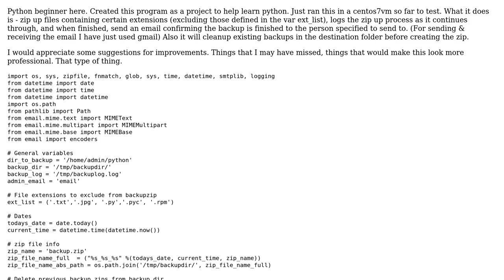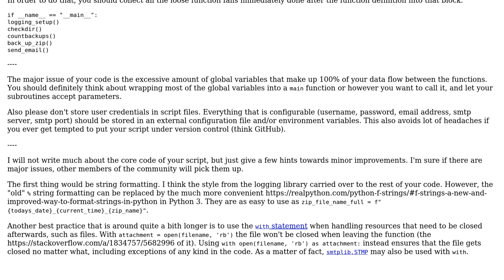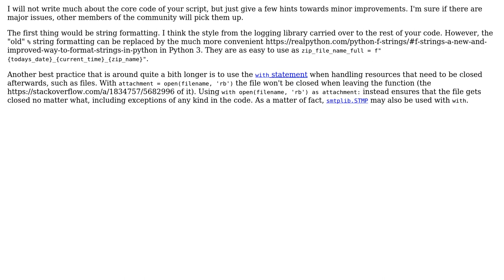Code Review: Backup program in Python3 for Linux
With thanks & praise to God, and with thanks to the many people who have made this project possible! | Content (except music & images) licensed under CC BY-SA | Music | Images & others | With thanks to user anfield user AlexV user 200_success and the Stack Exchange Network Trademarks are property of their respective owners. You are responsible for your own actions.